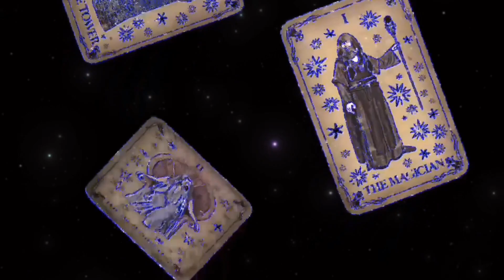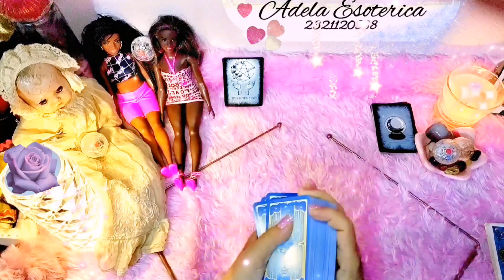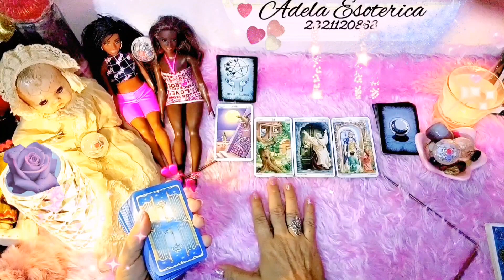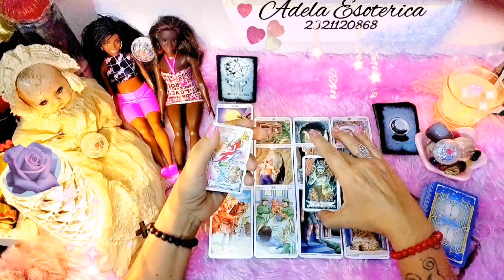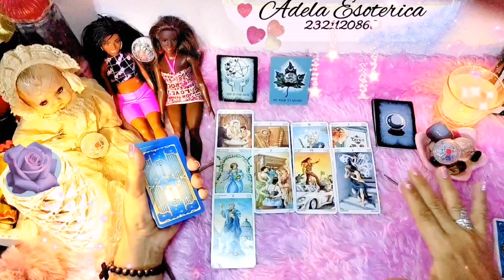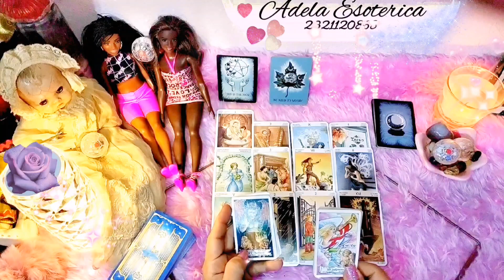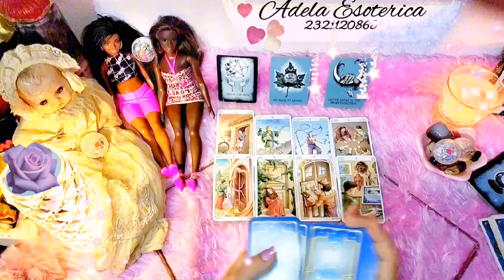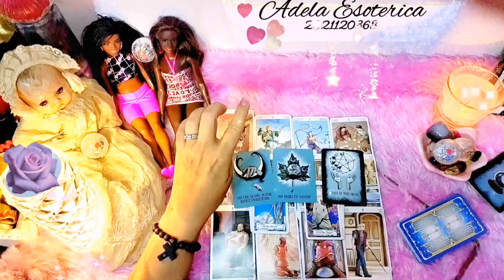LO QUE HOY TE ENTERAS EN 3 RESPUESTAS LO SABRÁS❓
🖤Las lecturas son Atemporales y en ellas va en todos los gustos y preferencias, no es casualidad si no causalidad, toma de ella lo que te sirva y lo que no recuerda que siempre hay más opciones, no olvidando qué el tarot te muestra eso... opciones pero la última palabra la tienes tu!!

Para Lecturas de Tarot personales agenda la tuya, mándandome un mensaje de WhatsApp para concretar una cita aquí ⬇️
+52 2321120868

SI TE GUSTA MI CONTENIDO.. Dona lo que gustes y Apoyame 🙏
✨Paypalme✨
Para crecer más, te lo agradeceré, publicamente

Si deseas realizar una donación directa al canal puedes hacerlo dándole clic al botón que dice
"GRACIAS" • "THANKS", que se encuentra ubicado en la misma línea donde están los botones bajo el video.
Recuerda que esta es una lectura general Atemporal y los roles se pueden revertir, simplemente toma lo que resuene contigo y deja el resto al universo

Canal de vlogs secundario
Gigi's vlog

Adela Zamitiz
Buscame en Facebook me encuentras como AdelaZamitiz

Contrataciones directas en...
Thanks a lot.. 🖤
Muchas gracias.. 🖤